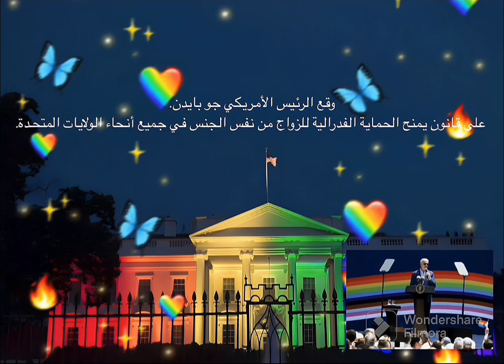(((توقيع الرئيس الأمريكي جو بايدن على قانون الحماية الفدرالية لل……في جميع أنحاء الولايات المتحدة)￼))